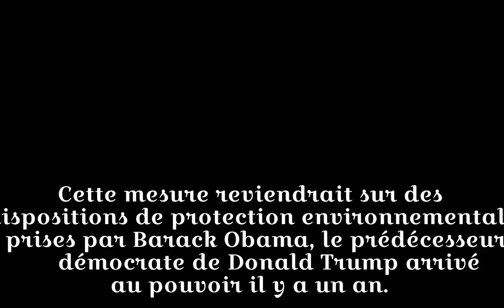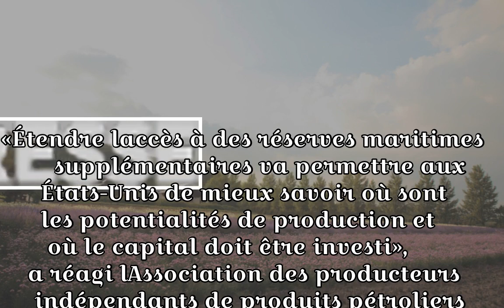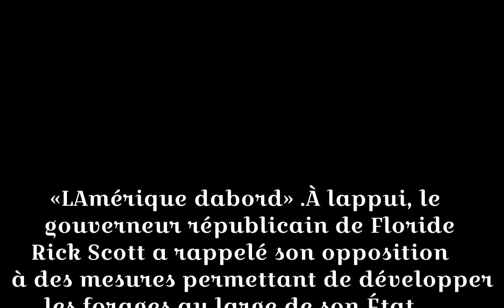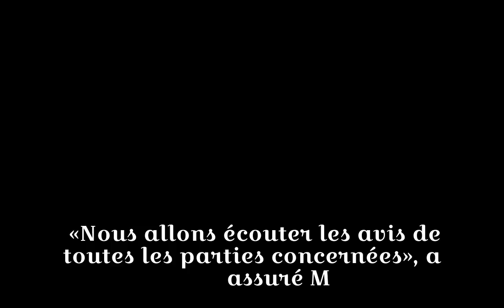Washington ouvre les vannes du forage offshore